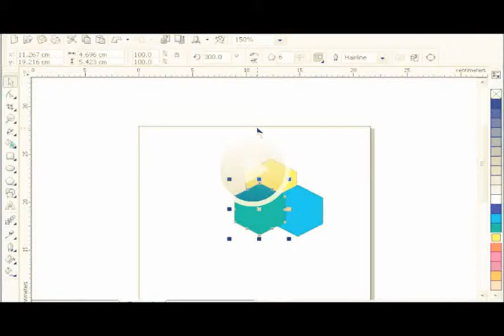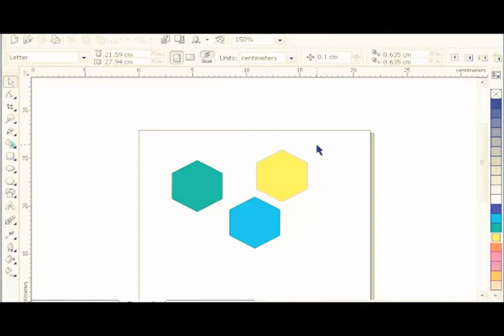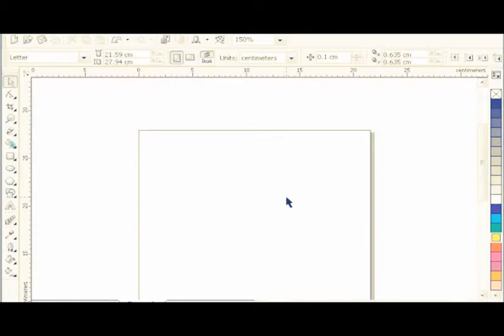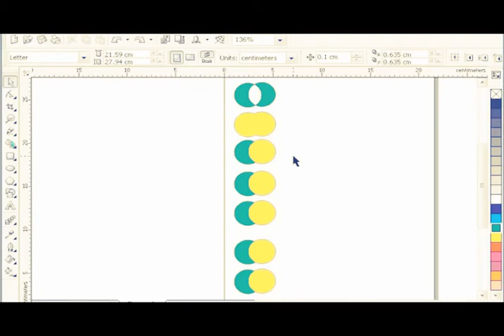Tutorial COREL DRAW ,Group, Combine, Weld dan Trim,